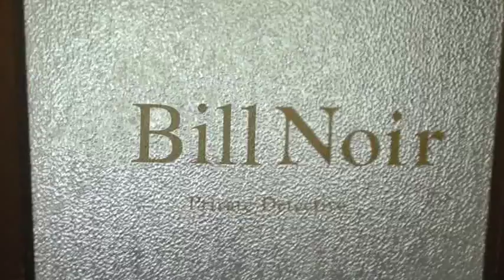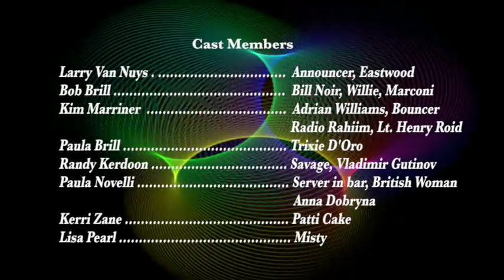RADIO PLAY; Homage to Old Thyme Radio" (portion of short-more to come)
We are trying to find out why YT won't let us put up the full video (32 minute) short, while only this portion was posted. We hope to resolve this shortly and post the entire video.